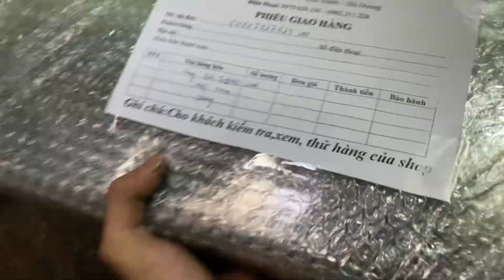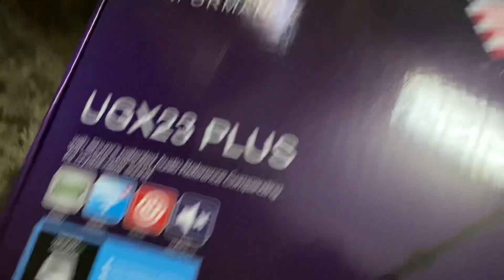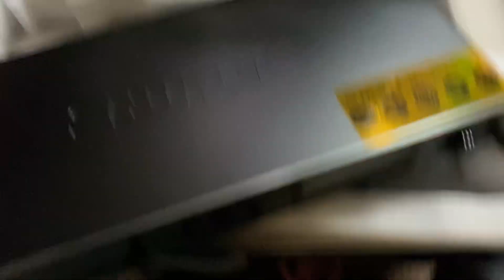Mic Shure UGX23 Plus Đi Liên Tục, Xả Nhiều Mặt Hàng ☎️ 0979.629.336